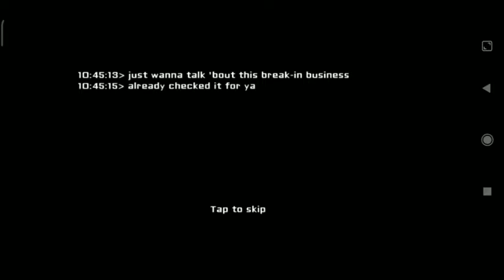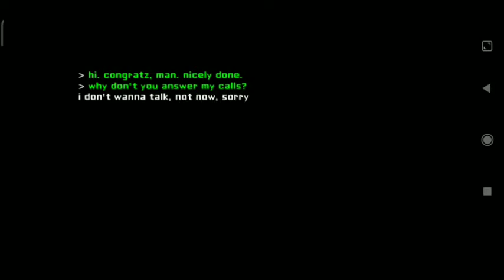Walkthrough in normal mode/Opis przejścia w trybie normalnym/Прохождение на нормальном режиме. Eyes.